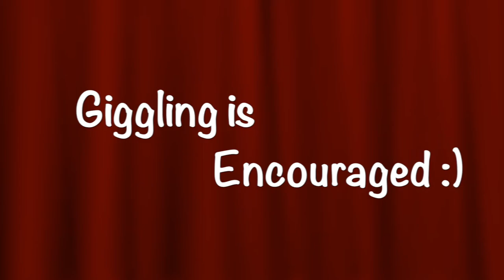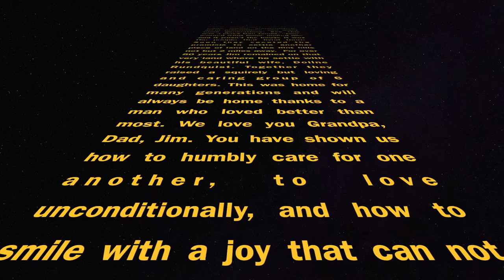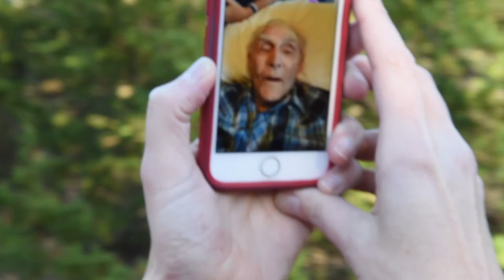Dan James Whitney Weekend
A weekend with family made possible by our amazing Grandpa!